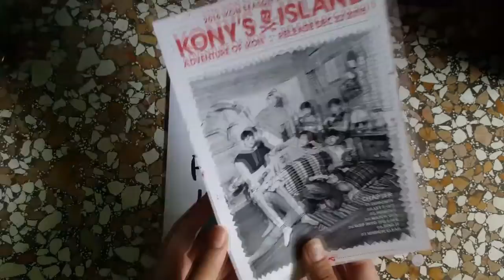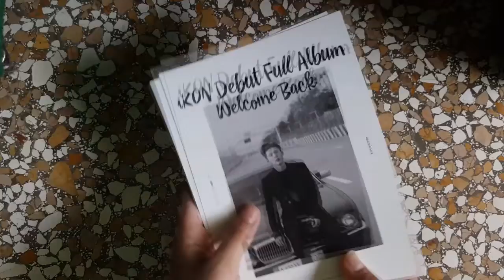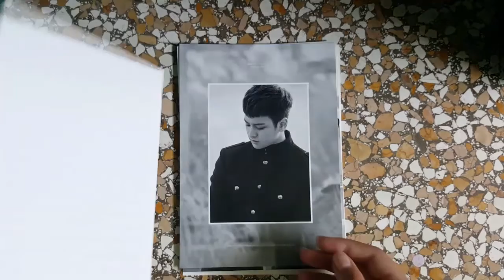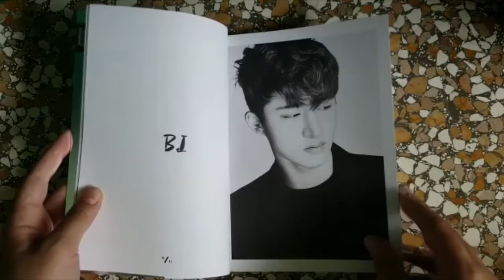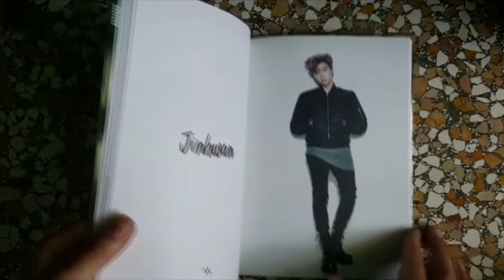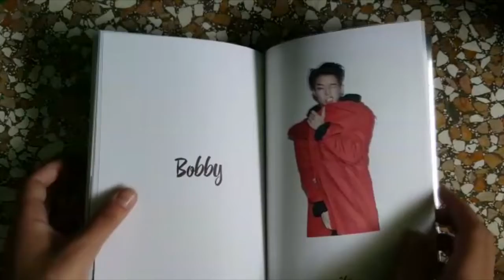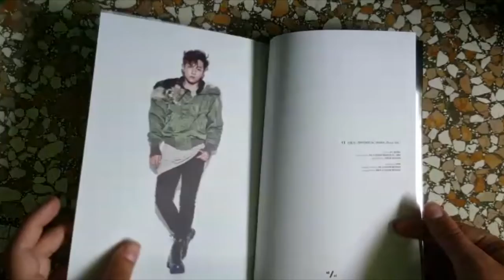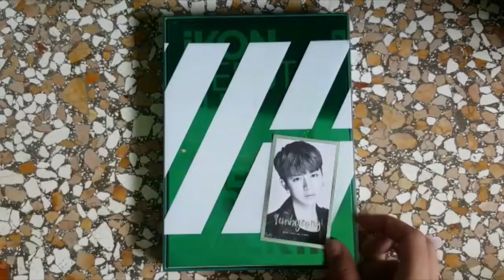Unboxing iKON 아이콘 Debut Full Album Welcome Back (GREEN Vers.)